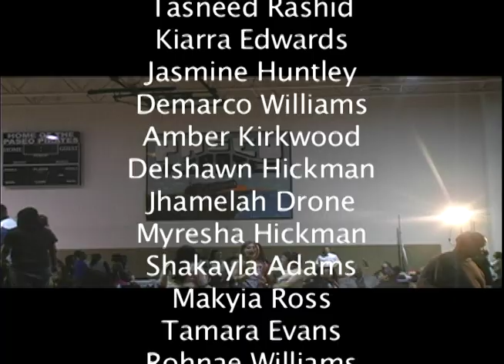Fashion Show 2013 - Entire Show